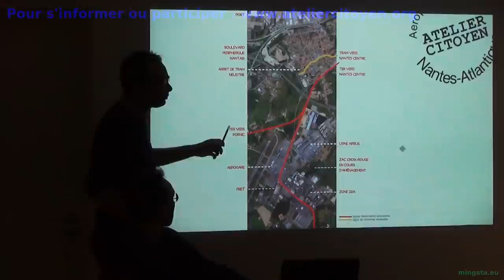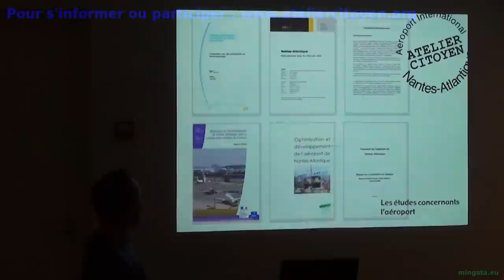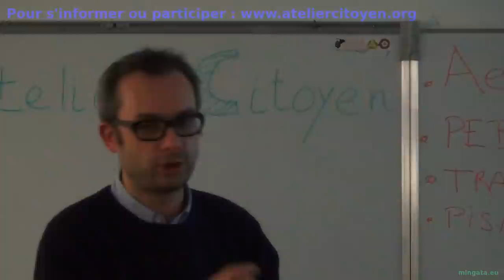Nantes - 12 décembre 2014 - Atelier citoyen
Ce 12 décembre 2014, lancement à Nantes des ateliers citoyens pour l'optimisation de l'aéroport international de Nantes Atlantique parce que si nous ne débattons pas, parce que si nous ne travaillons pas, ne nous renseignons pas, ne nous exprimons pas sur les dossiers qui concernent nos avenirs, il ne reste aux dirigeants politiques et économique que l'influence des prédateurs pour orienter les politiques publiques.